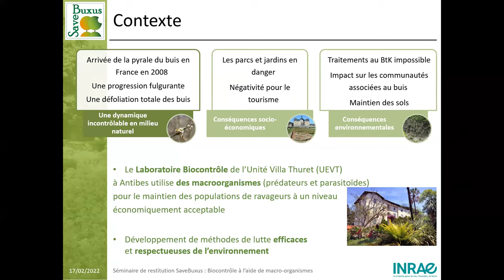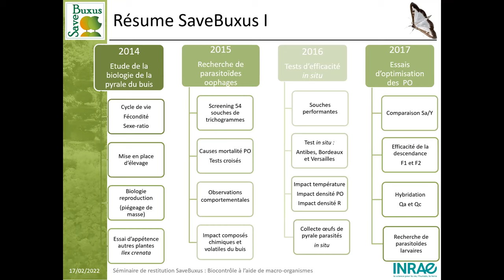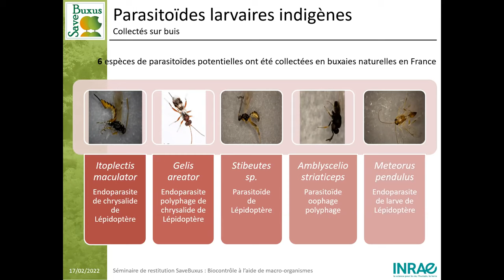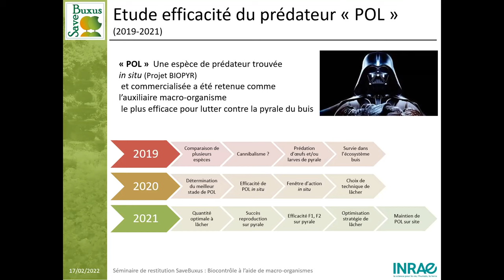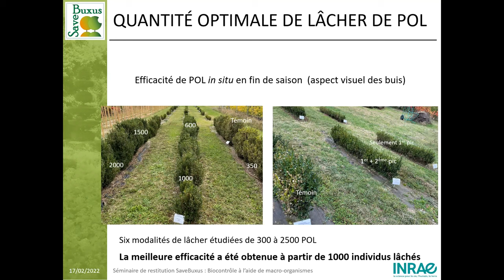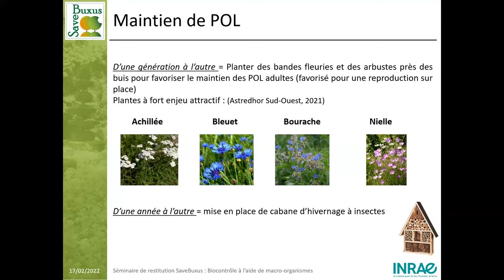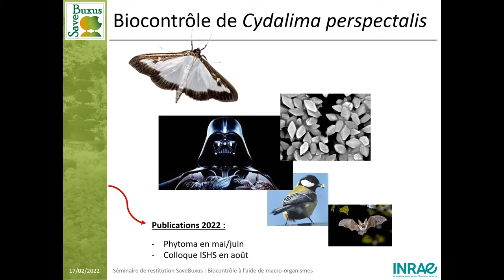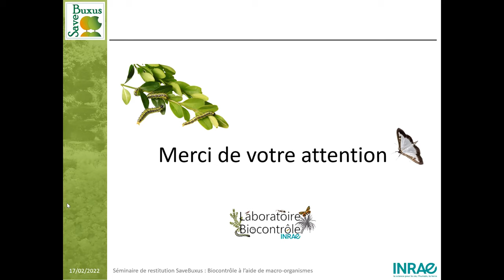Biocontrôle à l'aide de macro-organismes - Elisabeth Tabone (INRAe)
Plante & Cité, INRAe, et ASTREDHOR Sud-Ouest GIE Fleurs et Plantes co-organisent, le 17 février 2022 en visio, un séminaire de restitution du programme SaveBuxus II.

Après 4 ans de travaux, le programme SaveBuxus II s’achève. Recentré sur la gestion de la pyrale du buis, il a permis d’explorer des solutions de biocontrôle complémentaires à celles étudiées pendant la phase 1 du programme et d’évaluer l’intérêt de différents arbustes comme alternatives aux plantations de buis.

Ce programme a bénéficié du soutien de l'interprofession de la fleuristerie, de l'horticulture et du paysage Val'hor ainsi que de l'OFB dans le cadre du plan Ecophyto.

Biocontrôle de la pyrale du buis à l’aide de macro-organismes
Intervenante : Elisabeth Tabone, Unité expérimentale Villa Thuret, INRAE UEVT